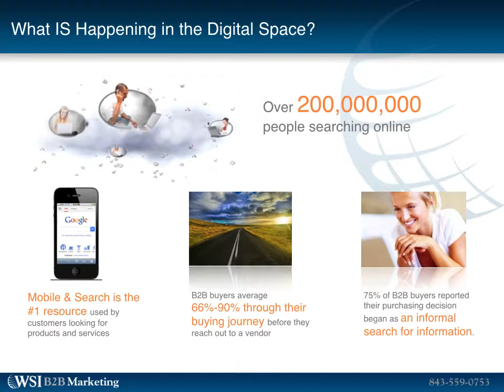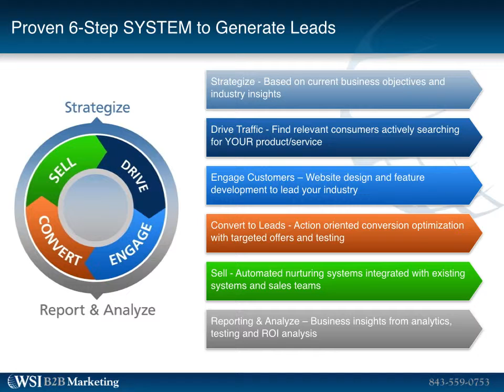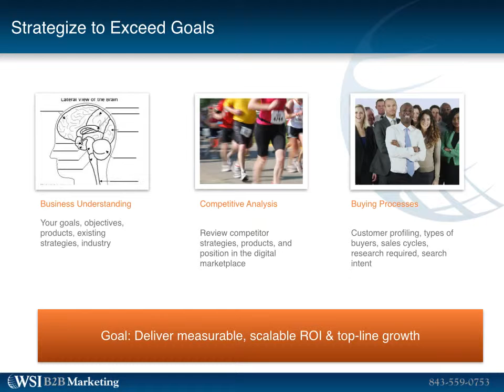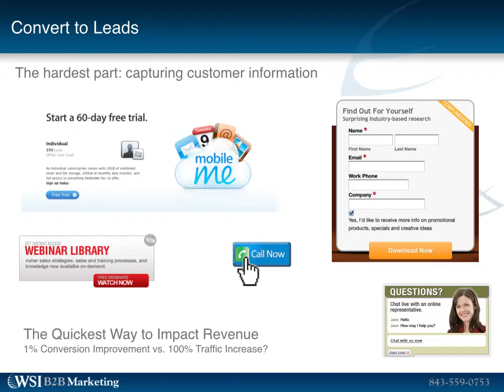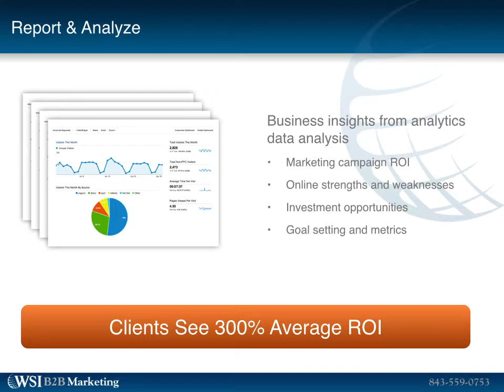Does Your Digital Marketing Deliver 300% ROI? Here's the Foundation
In this short video, Hubert Hopkins, outlines the foundation to get that 300%.